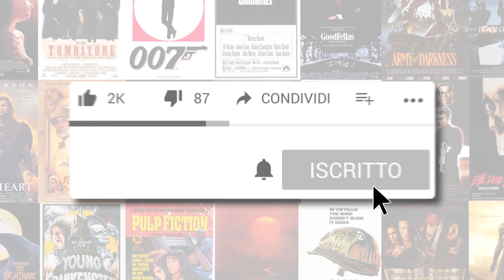WONKA | Barbie Reviù!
Recensione di wonka di Barbiexanax - Martasuvi